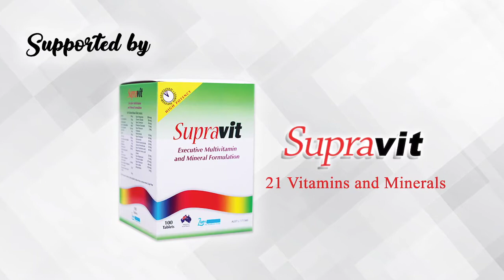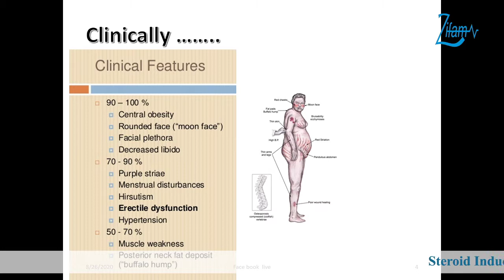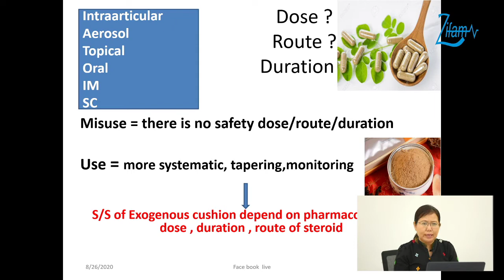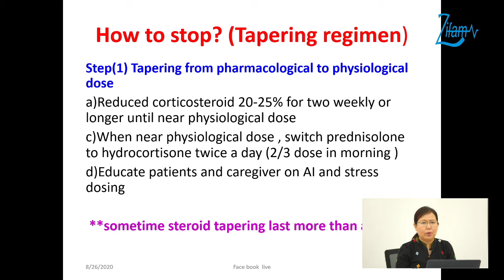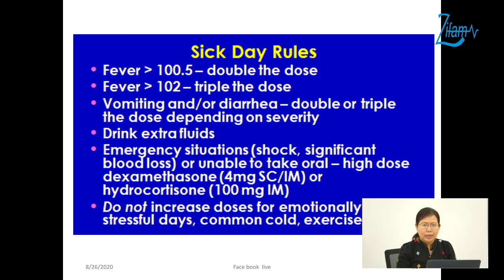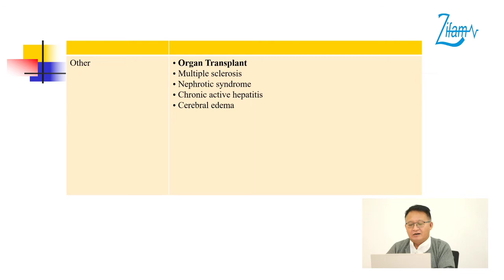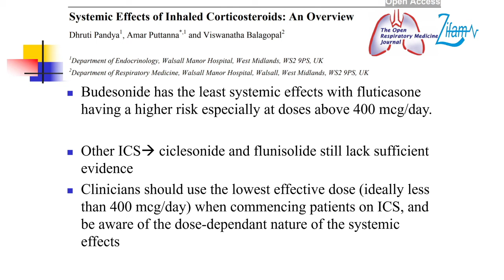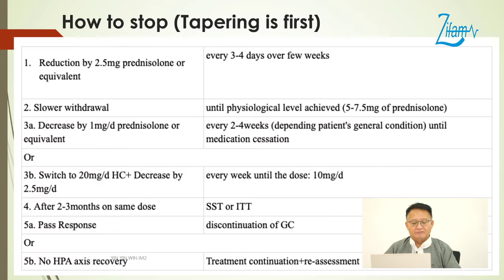Do and Don't of Steroid in Clinical Practice and Steroid Induced Cushing Syndrome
Steroid in Clinical Practice
- Do and Don't of Steroid in Clinical Practice by Prof. Ko Ko
- Steroid Induced Cushing Syndrome by AP Dr. San San Win